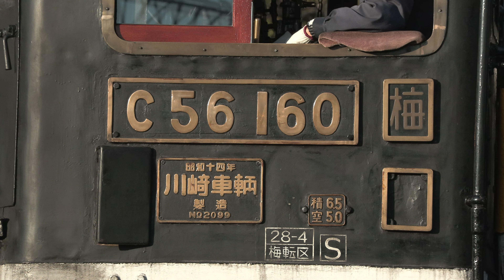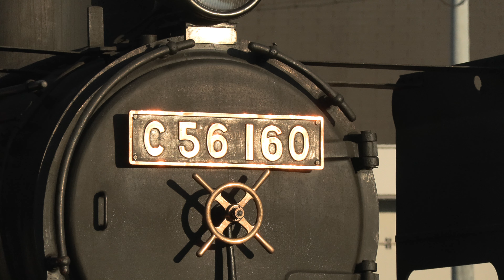【4K】SLスチーム号 ナイトミュージアムの主役C56160号機、明るい時間も大サービス！ 2023.10.29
今年の京都鉄道博物館ナイトミュージアムは例年と違いC56160号機が主役です。10月最後の週末3日間に行われました。

ナイトミュージアムですが夜だけでなく明るい通常の時間帯もスチーム号で走っているC56160号機はこの日大サービスでした。

大きな汽笛にドラフト音を響かせ走るC56は久しぶりの主役に張り切ってるようでした。